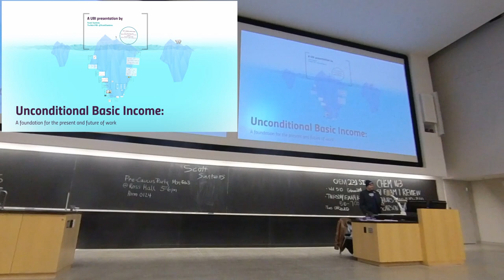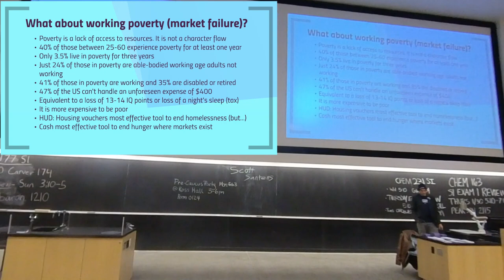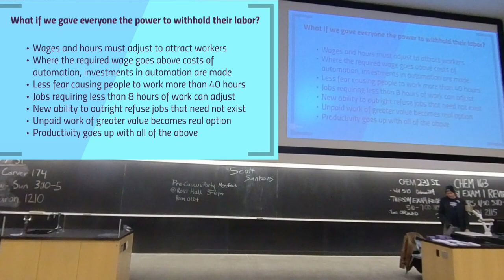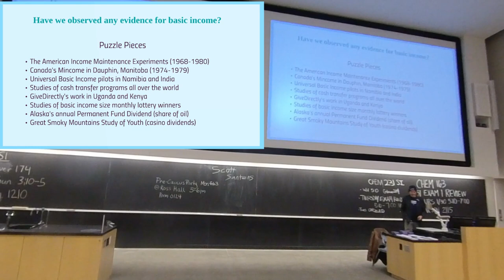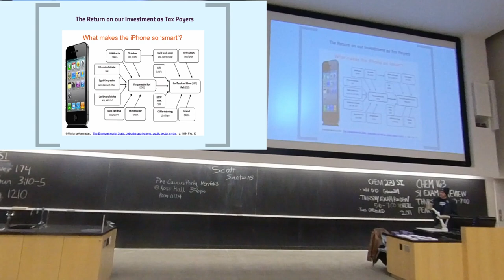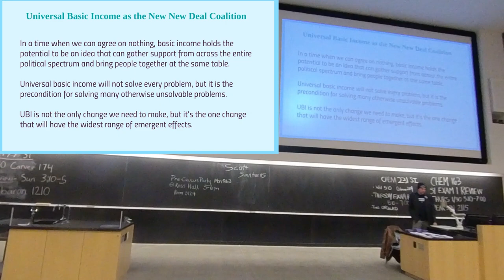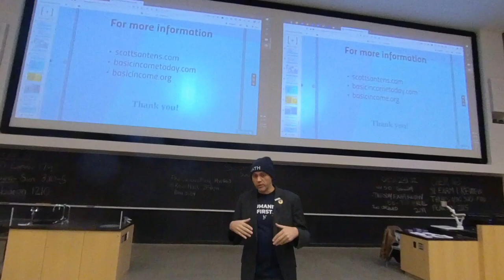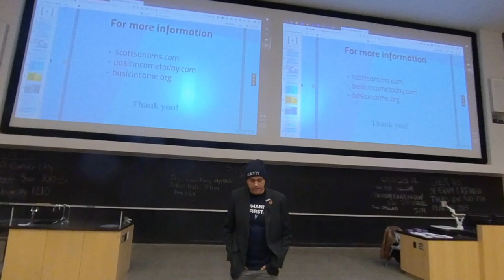ISU Pop-Up Lecture: Unconditional Basic Income and the End of Poverty, by Scott Santens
Scott Santens talks about Unconditional Basic Income, and Andrew Yang’s implementation.